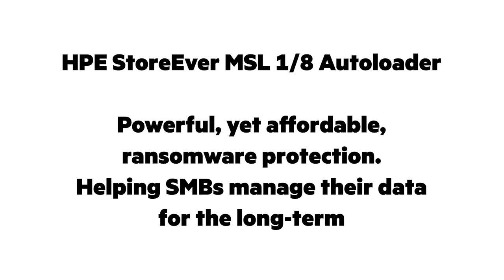HPE StoreEver 1/8 Autoloader Tape Library Overview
A video showcasing how the HPE StoreEver 1/8 Autoloader Tape Library is the ideal entry-level LTO tape automation solution for small businesses.